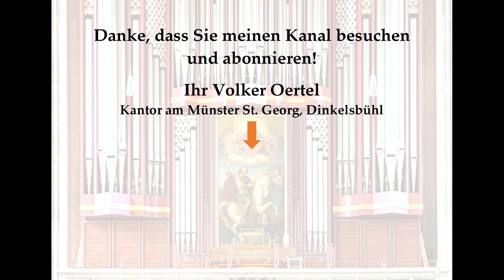Théodore Dubois: Offertoire – Orgelmusik aus dem Münster St. Georg, Dinkelsbühl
Sie hören: Théodore Dubois (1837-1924): Offertoire
An der großen Rieger-Orgel im Münster St. Georg in Dinkelsbühl: Volker Oertel (Kantor am Münster St. Georg)